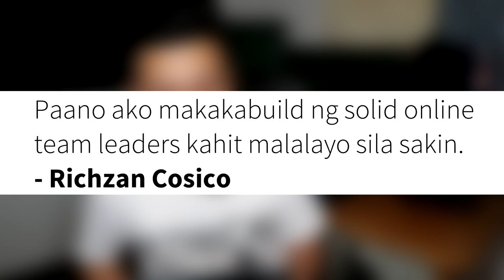PAANO MAGKARON NG LEADERS SA NETWORKING KAHIT ONLINE LANG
Paano nga ba makabuild ng solid na online leaders? Pag usapan natin sa video na ito!